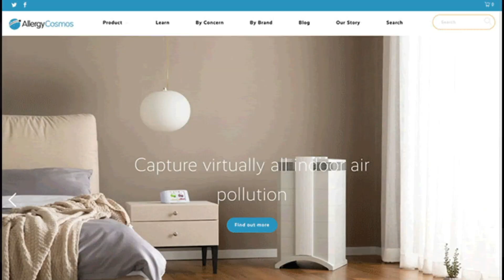Multivitamin Group - 2020 a year in review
When we're very old, we'll say: 'Let me tell you about 2020, the year that everything changed.' We started with Climate Change (Australia was on fire - remember that?), then Covid-19, Black Lives Matter, more Covid-19 and finally Brexit. 2021 has the potential to be, well, anything at all - all bets are off.

At Multivitamin we've welcomed some talented and lovely new people to the team who were recruited without being met IRL. We've worked from home, won some awards, got some positive tests and cancelled a lot of plans but somehow, together, we've made it through the year and we're mostly still smiling.

2021 could bring anything to the party but we've spent the year working on our resilience and we're ready.